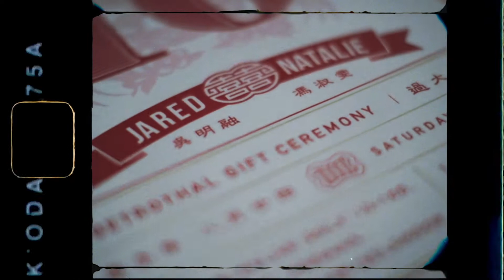Jared & Natalie's Betrothal Gift Ceremony / 过大礼 (GUO DA LI)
The betrothal 過大禮 is an important part of the Chinese wedding tradition. During this exchange, the groom's family presents the bride's family with betrothal gifts 聘礼 to symbolize prosperity and good luck. Moreover, the bride's family receives the bride price 娉金in red envelopes. The bride's family also returns a set of gifts to the groom's side. Additionally, the bride's parents bestow a dowry 嫁妝 to the bride.

The selection of betrothal gifts varies by the ancestral regions of the bride and groom. In cases of intermarriage between various Chinese dialect speakers, brides typically follow the groom's ancestral traditions, not the other way around.

The gifts are often in even number for the meaning of in couple and in pairs. Food items given to the bride include wine, oranges, and tea; while jewelry for the bride includes gold earrings, necklaces, bracelets, and rings. In some regions, they are also combined with some local food, such as peanuts and dates (in Chinese, the word for "date" is a near homonym of "early", while "peanut" is "birth"). This is normally presented on the wedding day, with the wishes of giving birth to a child early in the marriage. Candles and paper cut "Double Happiness" are often seen on a wedding day as well.

The bride price, which is given by the groom's family to the bride's family, varies from region to region. In Southern China, the bride price is much higher than in Northern China.

After the betrothal gifts and bride price are negotiated and given, the families select a special date for the wedding. The wedding date is announced via invitations about a month earlier, and the invitations are distributed to the friends and relatives about one or two weeks before the wedding day.

Video by Ken Chan Production